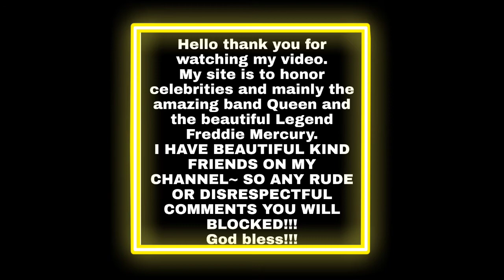Happy Birthday Emilia Clarke💝